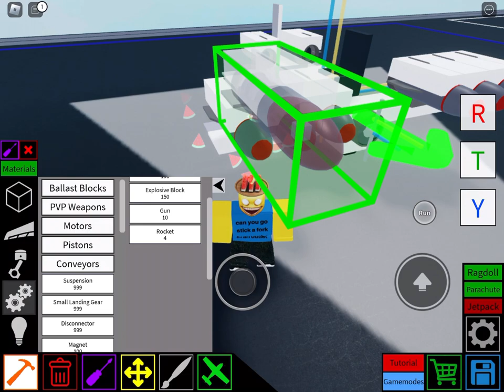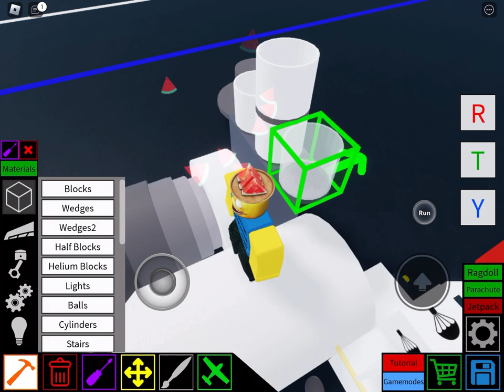Plane crazy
Is it a bird is it a plane its a plane